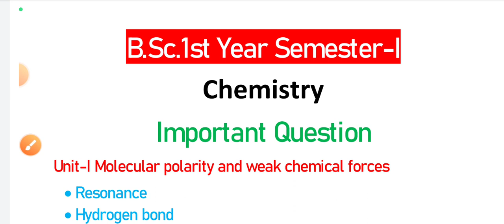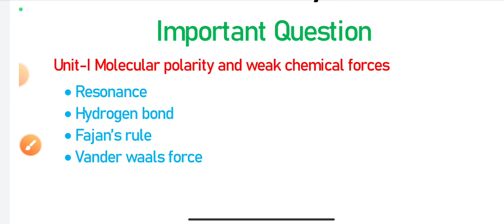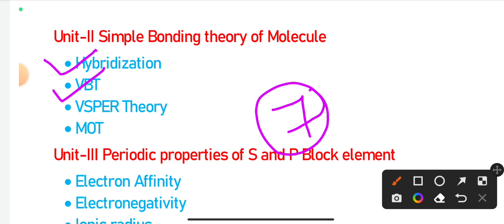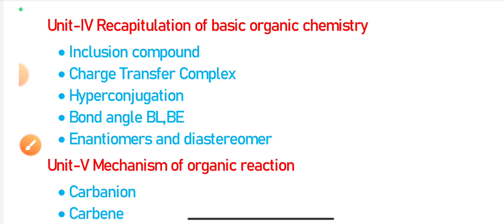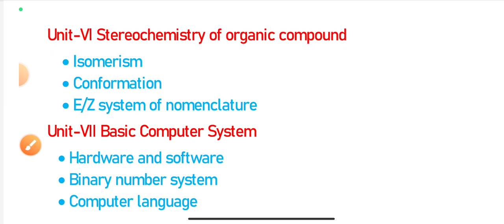B.Sc 1st Semester chemistry important questions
bsc 1st semester chemistry most important question for Agra University
Dr bheamrav ambedkar University Agra